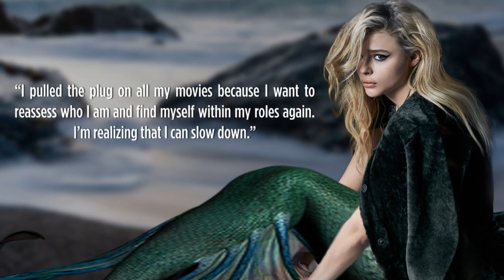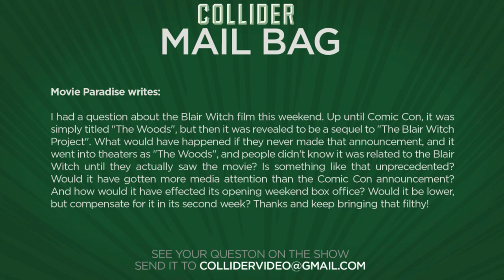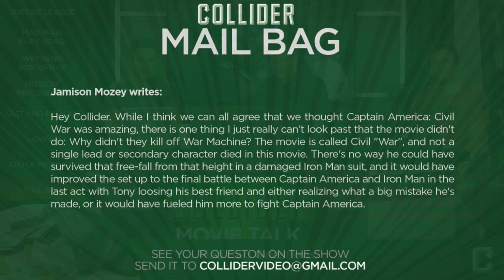First Look At Commissioner Gordon from Justice League - Collider Movie Talk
On this episode of Collider Movie Talk (September 19th, 2016) John Campea, Mark Ellis, Kristian Harloff and Ashley Mova discuss the following:

-First look at J.K. Simmons’ Commissioner Gordon from Justice League

-Mad Max: Furiosa prequel reportedly in the works

-Weekend Box Office

-Tom Cruise works out contract dispute, Mission Impossible 6 back on track

-Final Fast and Furious movies could bring back Paul Walker’s character

-New trailer released for Jeff Nichole’s Loving starring Joel Edgerton

-Chloë Grace Moretz drops out of live-action Little Mermaid

-Mail Bag

To celebrate Batman Day this past Saturday, Zack Snyder took to twitter to reveal the first look at J.K. Simmons’ Commissioner Gordon from Justice League. Snyder has been giving fans a ton of exclusive looks at the film from his Twitter account, like he did last week when he revealed Batman in full tactical gear from the movie. Justice League opens in theatres on November 17th, 2017.

According to a report from Australia’s Herald Sun, a Mad Max: Fury Road prequel is reportedly not only in the works but could start filming in Australia as soon as this year with George Miller returning to the helm. The outlet also states the movie will focus on the backstory of Furiosa, played by Oscar winner Charlize Theron.

Sully enjoyed a second straight weekend atop the box office, taking in $22 million for the No 1 spot. The much anticipated horror sequel Blair Witch, fell short of many predictions, pulling in $9.7 million for the No 2 spot. The third chapter in the Bridget Jones franchise, Bridget Jones’s Baby, pulled in $8.2 million for the No 3 spot. The third wide release, Oliver Stone’s Snowden, came in at No 4 with $8 million. And at No 5, Don’t Breathe, with $5.6 million.

THR reports that Tom Cruise and Paramount are nearing an official close to their deal after a contentious contract dispute halted preproduction on Mission: Impossible 6 earlier this summer. The project was heading toward a January 2017 start when the production paused for negotiations. Sources now tell THR that all the issues have been resolved and M:I6 is headed for a Spring 2017 start time.

We learned last fall that there are more Fast and Furious movies on the way with two more sequels dated for 2019 and 2021. And while Furious 7 seemed to give a proper send-off to Paul Walker’s Brian O’Conner, there’s a chance he may come back before the franchise comes to an end.

Focus Features has released a new trailer for Loving, the interracial marriage drama from Mud and Midnight Special writer/director Jeff Nichols. Based on a true story, the film stars Joel Edgerton and Ruth Negga as Richard and Mildred Loving, a Virginia couple who went up to Washington D.C. to get married, then faced intense discrimination in their home state.

7) During an appearance at the Deauville Film Festival, Chloë Grace Moretz told the Hollywood Reporter that she has dropped out of all upcoming projects including Universal’s live action reimagining of The Little Mermaid. She said “I pulled the plug on all my movies because I want to reassess who I am and find myself within my roles again. I’m realizing that I can slow down.”

MAIL BAG